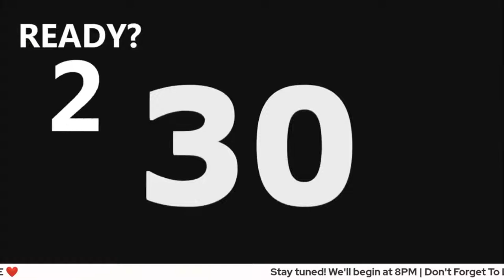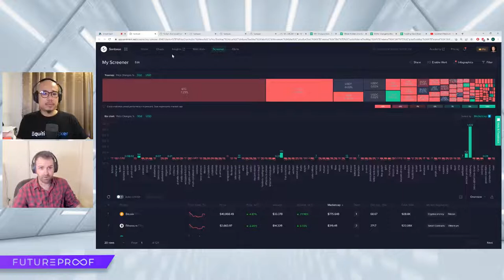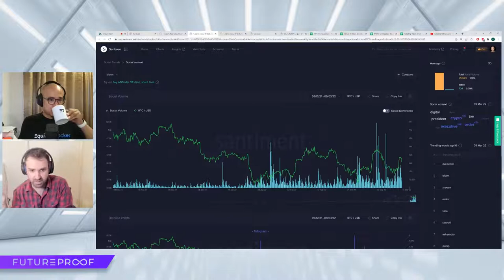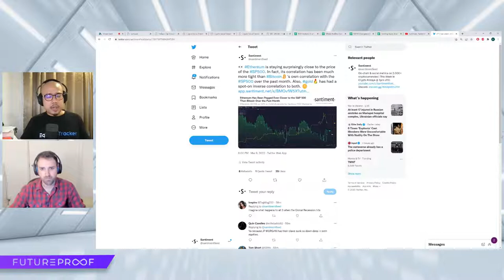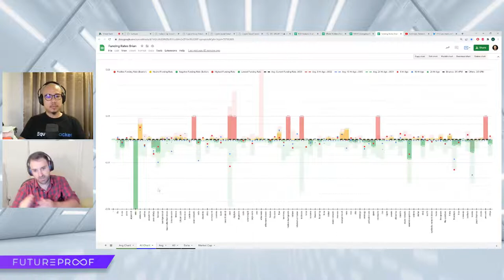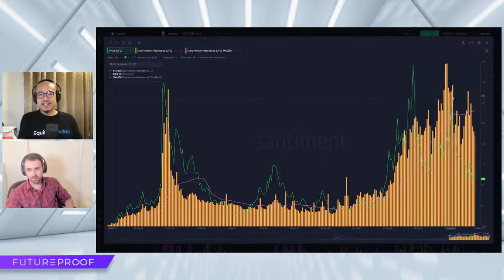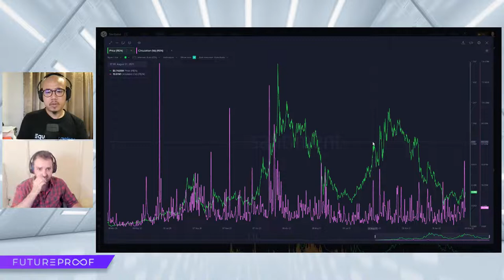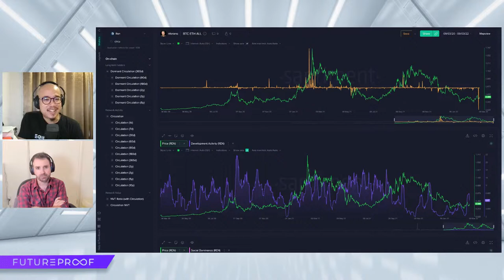Navigating Market Chaos With On-chain Data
After crossing the USD44,000 mark earlier this month, the price of Bitcoin has once again entered free fall. Ethereum, meanwhile, is trading near its lowest since February 24.

On a year-to-date basis, Bitcoin is down 18.4%, trailing the Nasdaq Composite's 19% loss over the same period.

With so much going on globally, it's clear that market turbulence is here to stay.

The question for investors is how -- or whether -- they should take this as an opportunity to wade further into crypto.

In this video, @EquitiesTracker's Chief Future Officer, Andrew Vong and Brian Quinlivan of @santimentfeed use Santiment's platform to navigate the chaos across crypto markets.

Learn how to use Santiment's platform to analyze and detect the impact of real-world events on crypto assets, and improve your trading decisions.

Leveraging on-chain metrics, social media sentiment and other valuable data sources, Santiment has developed hundreds of tools and indicators that investors can use to identify trends and powerful signals in the crypto market.